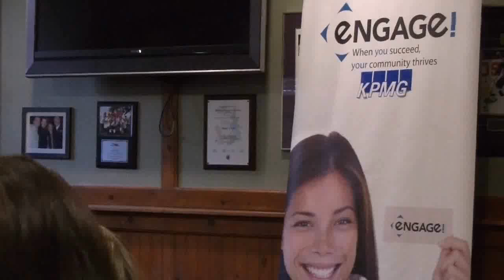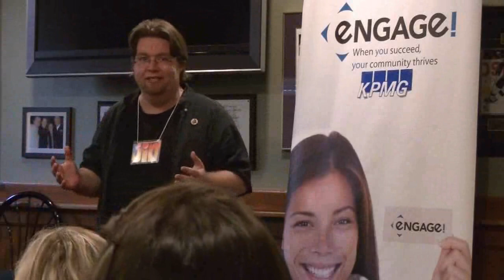Engage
I was invited to speak about the Kitchener Waterloo Community Foundation's Engage program, which I completed last year. These kinds of programs are great opportunities to get to know people in your community and to learn about what you can do to help out!